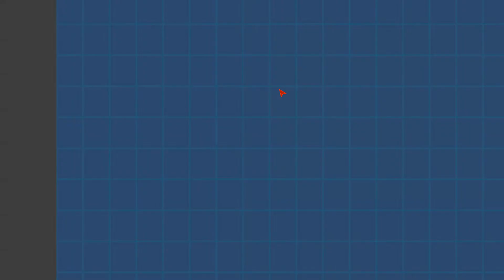[Black Storm (PvZ Fangame)] Stage 2-8 BOSS: Joker of Hearts (HEROIC diff)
A very, very clowning experience.

Black Storm is a relatively new PvZ fangame released this year. It's another crossover type of PvZ fangame, where this time it has Bilibili Vtubers fighting robots. Yeah. But it's always these kinds of crossover PvZ fangames that are actually good. Hmm, I wonder why.

The fangame is in a complete state with around 50 levels and will not receive any more updates. There's a lot of stuff that makes the fangame stands out from others, such as all units being unlocked through a skill tree-like system, leveling system being available, and the fact that units have secondary skills or even a third skill that make them distinct from their original counterparts that I put in the ( ). There are 3 difficulties: Normal, Elite and Heroic. Heroic is recommended to be played later after you've obtained more units and your leveling is high enough.

Team used in this level: Energy Generator (MvZ2's Moonlight Sensor), Alice (Puff-shroom), Yume (Grave Buster but works on [Architectural Traps], like [I-Type Summoners]), Kero (lobber that creates fire in an area), Kyouka (Squash), Agari (Starfruit but 3 directions), Lulu (Melon-pult), Ciyana (buffs all lobbers in 3x3 area)
[Note: I'm avoiding using straight-shots cuz they make this fight way too easy lmao]

Boss info: Joker of Hearts - as the boss of world 2 (aka first boss since world 1 doesn't have one), this guy is relatively easy to deal with. Just save "energy" (like sun in pvz) before the fight, prepare enough dps and you're good to go.
Phase 1:
He can throw balls and kill some of your units. He can create 4 [I-Type Summoners] anywhere on random places. He can put a big wheel in front of him which you need to deal enough dps to destroy it. He'll always use the skills in this exact order.
Phase 2: (activates when reaching 75% HP, exclusive to Heroic)
He can destroy all your units 4 columns in front of him. He can create 15 [I-Type Summoners] on the last 3 columns. He can put 5 big wheels in front of him. He'll always use the skills in this exact order.